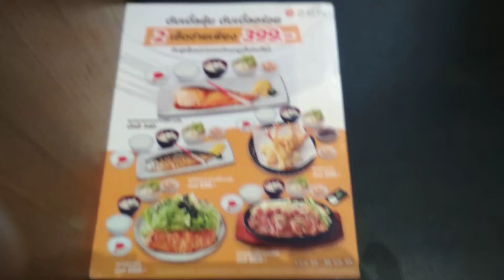โรบินสันสมุทรปราการ แวะร้านZEN อาหารญี่ปุ่น ปรับสมุดธนาคาร จากข่าวบัญชีเงินหาย มีบริการครบทุกBank